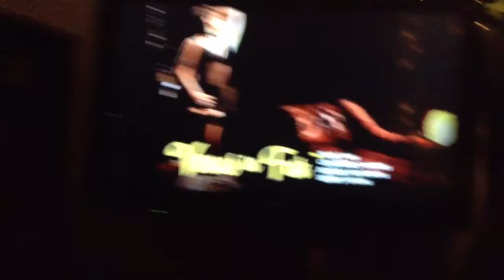Popcorn party with my rats. Foreign film of great artistic interest night also my cozy room too.